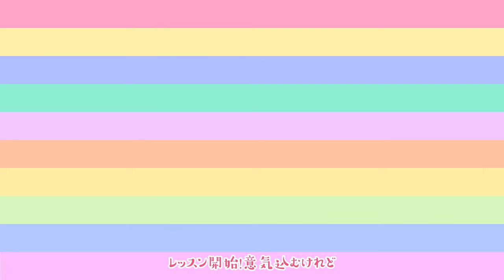私、アイドル宣言 ー 歌ってみた 【玄】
I was stressed so I sang something happy.

Let's become idols.

KAWAIKU NE  (◉‿◉) ♡